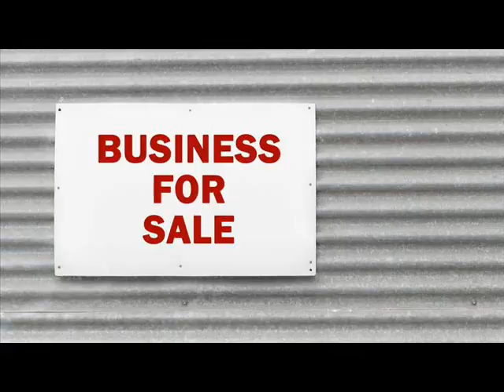Websites For Sale Amherst Lorain .wmv